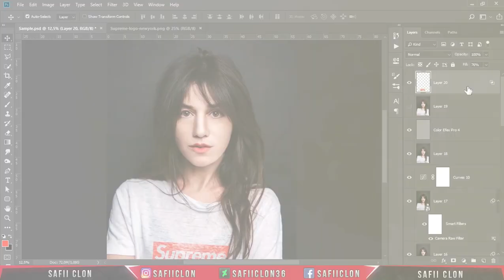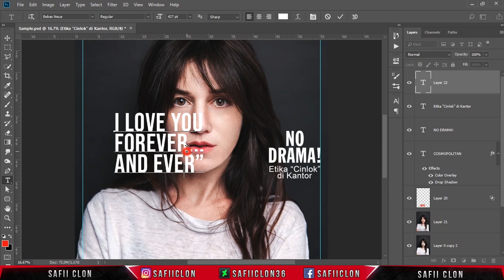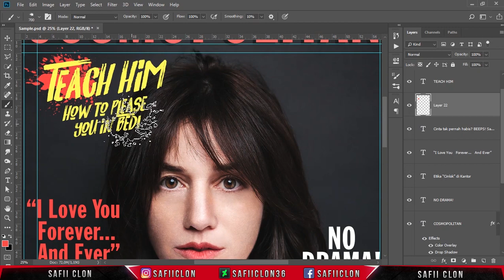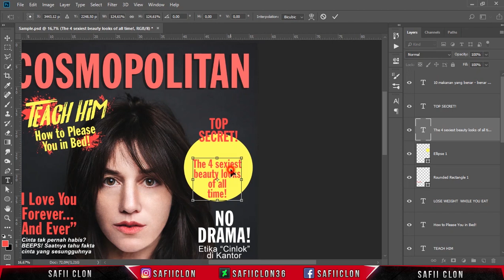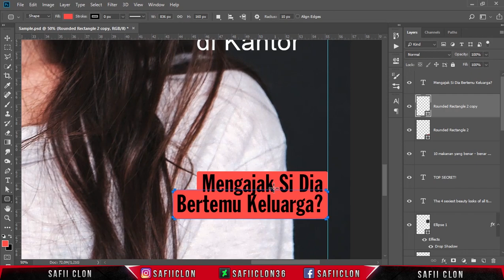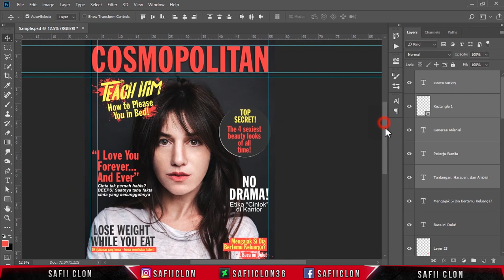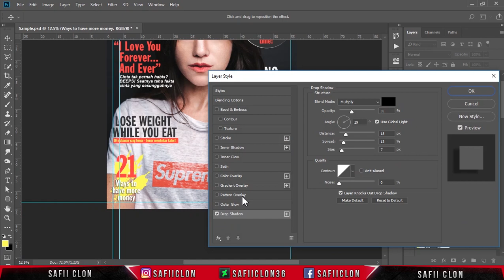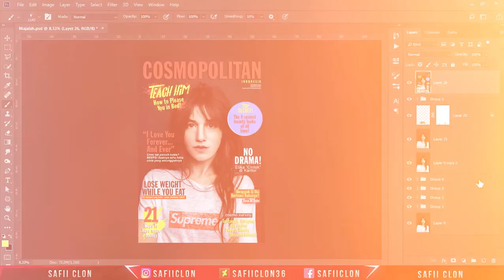[ Photoshop tutorial ] How to Retouch skin in Photoshop (PART 3)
Hello everyone,
In this video tutorial, I'll show you how to Retouch skin in photoshop CC 2018.

Software Using :
Bandicam